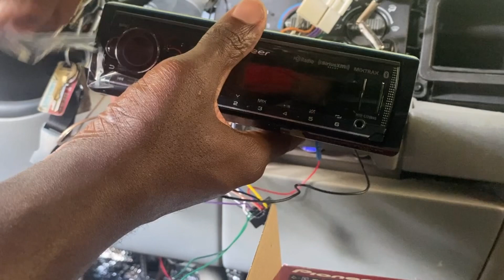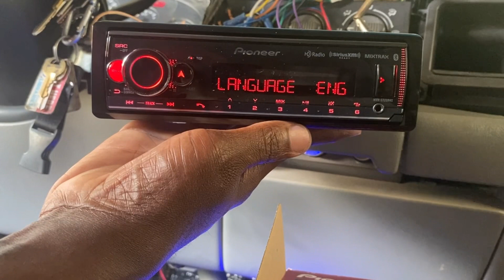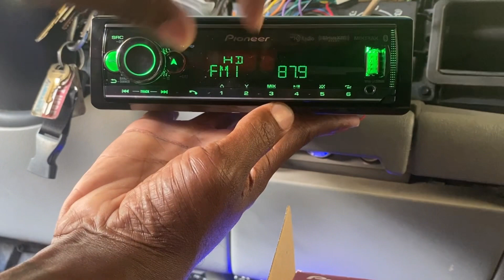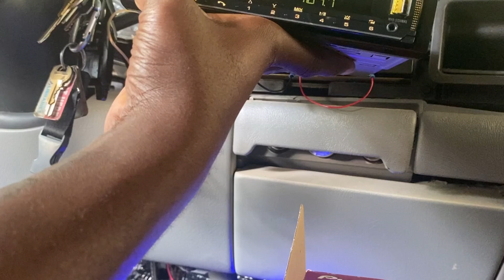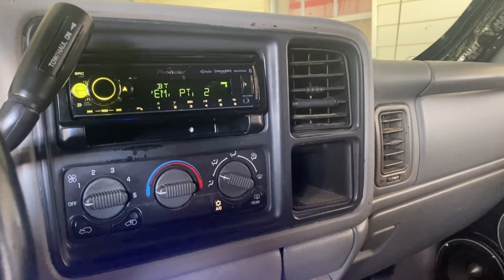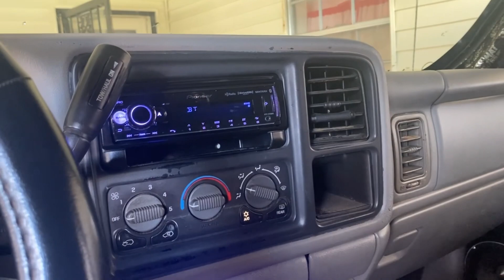Some good News & of course Some bad News🤷🏾‍♂️😩